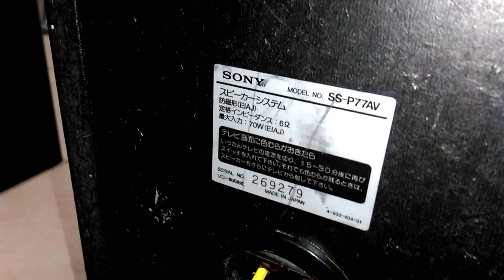Cặp loa trung Sony SS-P77AV : Sắc Như Dao !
Hàng vừa về, zin bãi Nhật, nguyên đai Cam, chưa sử dụng tại VN. Những ai đã từng dùng qua bộ dàn trung Sony P-77 hẳn không lạ gì cặp loa này, nó thuộc series Pixy danh tiếng. Sơ qua thông số : loa 2 way bass 13cm màng magnetic viền mút ( củ bass cực to, bằng với mặt loa luôn ), treble giấy tẩm dầu ( treble từ kép ), công suất 70w/thùng, trở kháng 6 ohm. Trong video, em cố tình đẩy bass lên cao để coi khả năng chịu đòn của nó đến đâu, kết quả rất good, bass căng và treble cực kỳ sắc. Cặp này có thể xếp vào phân khúc buc seo nhỏ, nghe trong phòng dưới 18m2. Tình trạng : loa cũ dần theo thời gian, rất may là thùng vách không bể nở, chỉ đôi chỗ tróc simili, e căng đủ nhưng một bên bị gãy và thủng, viền bass đã thay ( điều này là hiển nhiên ).